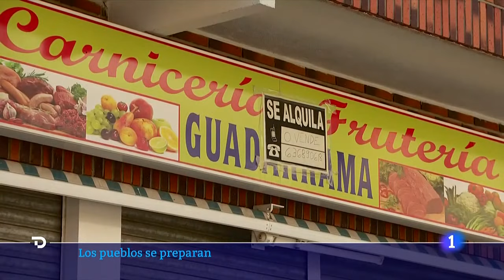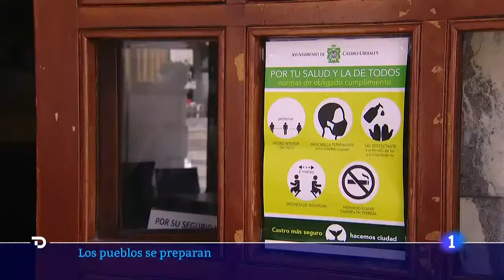Los PUEBLOS se preparan para llenarse por el fin del ESTADO DE ALARMA | RTVE Noticias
Los pueblos españoles se preparan para la llegada de viajeros a partir del domingo. En muchos pueblos de España se preparan para la llegada de viajeros a partir del domingo 9 de mayo, día en el que decae el estado de alarma. Sanidad insiste en que hay que mantener las precauciones porque la pandemia de COVID-19 continúa y hay zonas donde la incidencia sigue siendo muy alta.